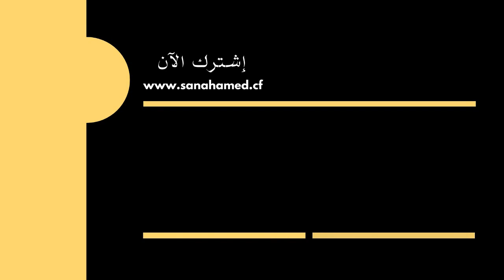🎶 قِصتي المنسيّه | 🎧 سناء حامد 2021